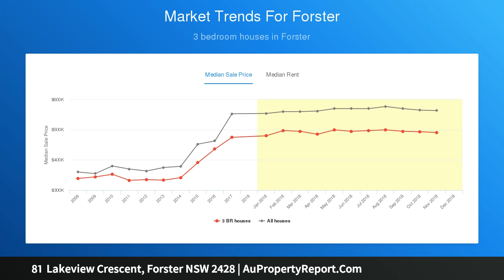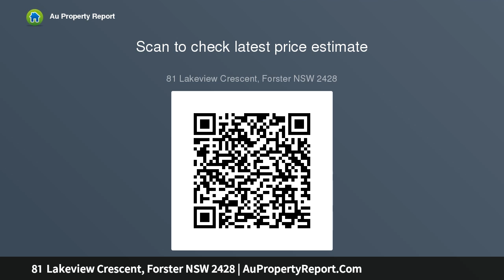81 Lakeview Crescent, Forster NSW 2428 | AuPropertyReport.Com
81  Lakeview Crescent, Forster NSW 2428
Property Type: house
Bedrooms: 3
Bathrooms: 3
Car Space: 2
Walk to Beach, Backs onto National Park